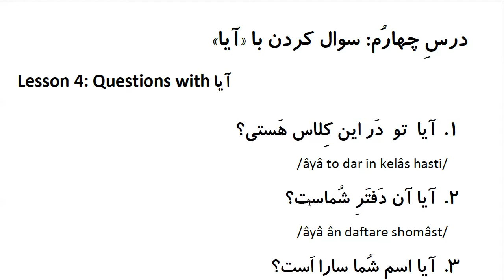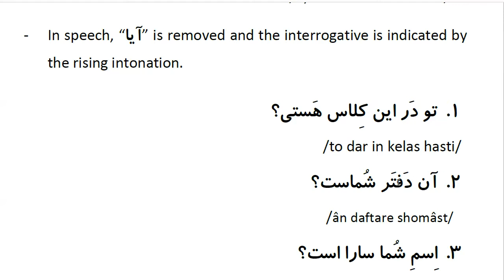Farsi Grammar in Use: For Intermediate Students - Lesson 4- Questions with آیا